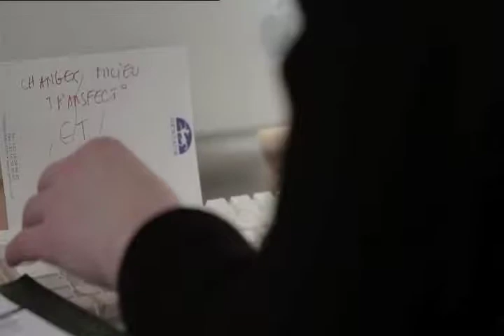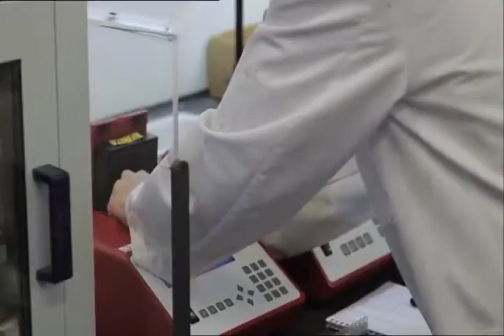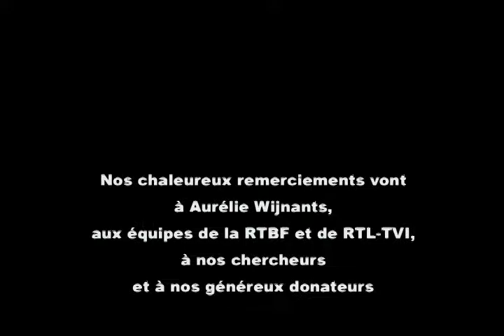2012 - La recherche à l'Institut de Duve (Gala 2012)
Intervenants :
1. Christian de Duve (extrait de "Portrait de Nobel" par Aurélie Wijnants)
2. Emile Van Schaftingen et Benoît Van den Eynde, Mustafa Amyere, Pierre Courtoy, Anabelle Decottignies et Jean-Baptiste Demoulin, Guido Bommer (extrait de "Quai des Belges" du 12 septembre 2012, © RTBF)
3. Laurence Boon et Miikka Vikkula (extrait du journal télévisé du 8 octobre 2012, © RTL-TVI)